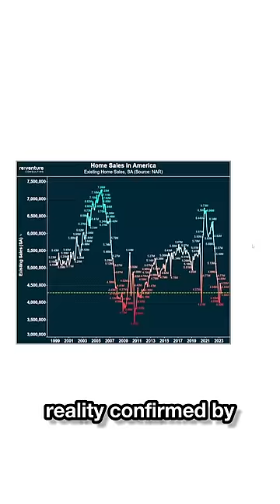HOME DEPOT is taking losses. 2023 Recession Warning.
Home Depot's having problems. They just reported their worst revenue miss in 20 years. And their income is down nearly 10% YoY.

Signals that the US Economy and Housing Market is having trouble. The CEO from Home Depot said that fewer people are buying lumber and appliances because they already made those purchases during the pandemic.

With home sales continuing to collapse to their lowest levels in two decades, Home Depot is likely to continue to struggle as fewer people do home renovations.